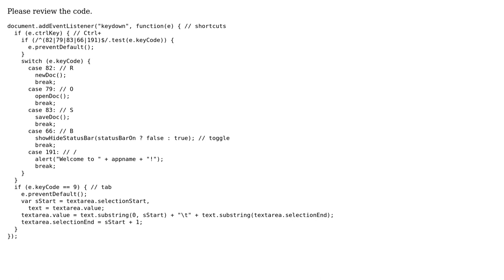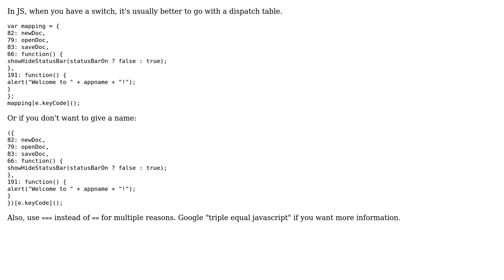Handling keyboard shortcuts for webapp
With thanks & praise to God, and with thanks to the many people who have made this project possible! | Content (except music & images) licensed under CC BY-SA | Music | Images & others | With thanks to user user31946 user Jamal user Florian Margaine user amon and the Stack Exchange Network Trademarks are property of their respective owners. You are responsible for your own actions.